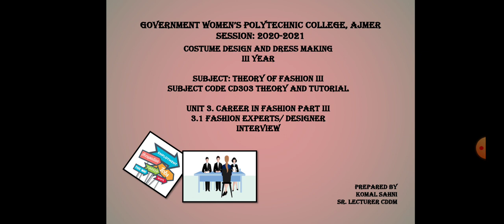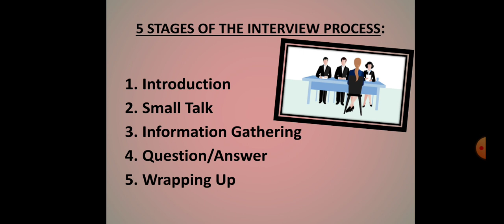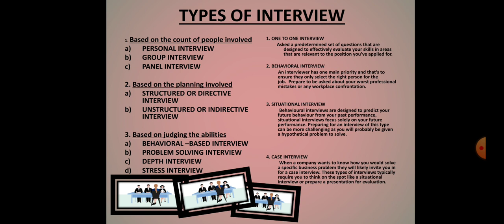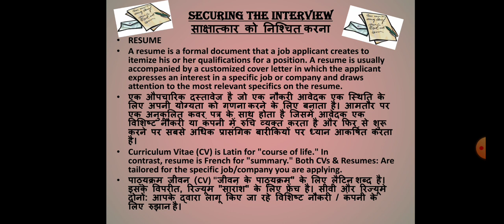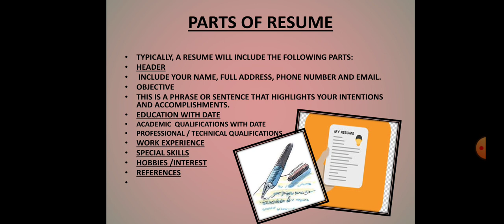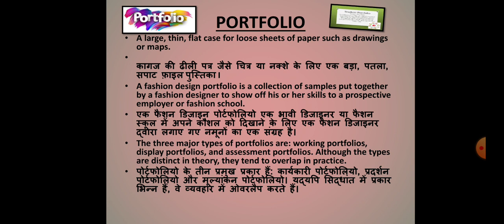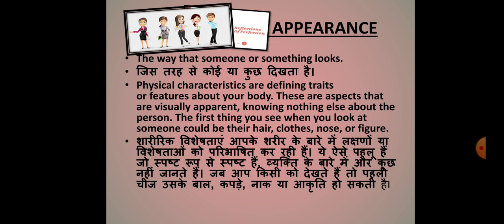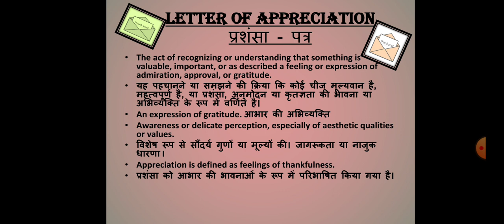CAREER IN FASHION PART III INTERVIEW BY KOMAL SAHNI SR. LECTURER CDDM, GWPC, AJMER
SUBJECT: THEORY OF FASHION III
SUBJECT CODE CD 303 THEORY AND TUTORIAL
 UNIT 3. CAREER IN FASHION PART III
3.1 FASHION EXPERTS/DESIGNER
INTERVIEW